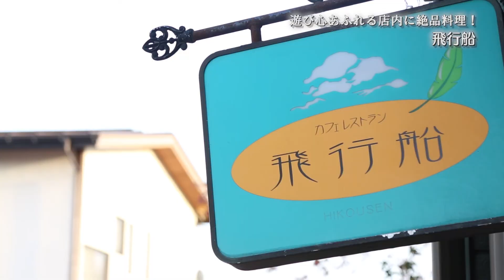圧倒的“肉”！これが米沢牛ハンバーガーだ！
This is the official YouTube channel of ariTV,inc.
We aim to provide quality and interesting information about travelling in Japan and Tohoku region. Through this channel, we hope people from all over the world can know more about Tohoku region in Japan, and inspire people to visit.
For much more about Japan and Tohoku, please visit our Facebook and website.
山形県米沢市にある洋食屋、カフェレストラン飛行船。
店主が美味しいと思ったものしか出しません。
人気メニューはジューシーで贅沢な米沢牛をリーズナブルに堪能できる
「ゴルゴンゾーラのせ 米沢牛ハンバーガー」
さらに山形牛のビーフシチューがかかったオムライスも大好評です！
米沢をお通りの際は是非いらして下さい！